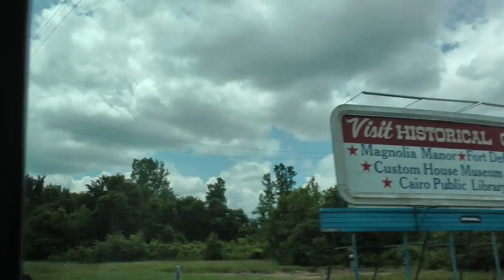driving through Cairo, Illinois on U.S. 51 south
This shows the town of Cairo, Illinois  on May 24, 2017 as we drive through it southbound on U.S. Hy. 51. I have not seen a town as dilapidated as this since visiting E. St. Louis, IL. It looks like a dying town. So sad, because it is such a historic town being located at the confluence of the Ohio and Mississippi Rivers. For some reason, I think of Huckleberry Finn whenever I hear the name Cairo, Illinois. This is what the town looks like now. Too bad it is in such decline.